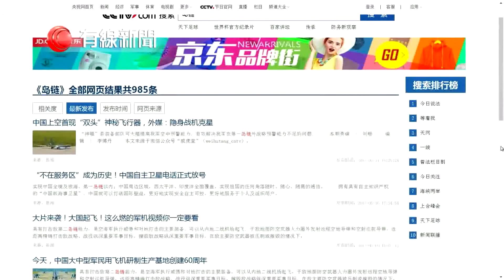【重提建設海洋強國】 【評論：目前沒有能力拿出替代現有秩序的框架】 五年前中國已提出建設海洋強國的發展戰略，不過軍事評論員吳戈指效果不明顯。